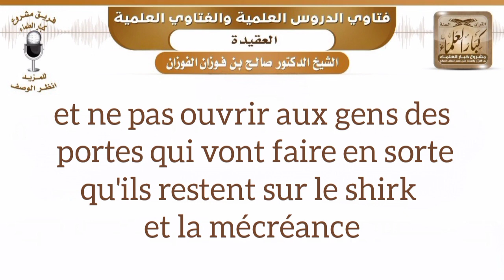conseil sur la question de l'excuse par l'ignorance. Salih Al Fawzan